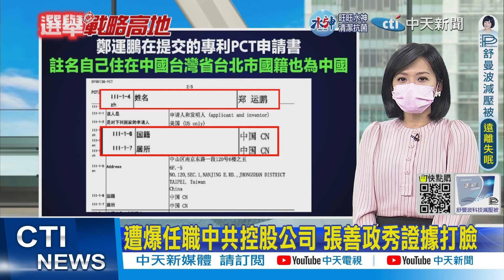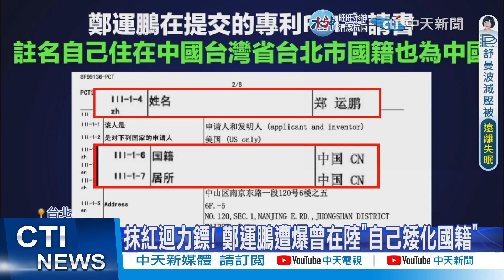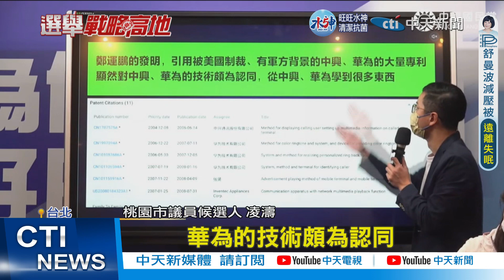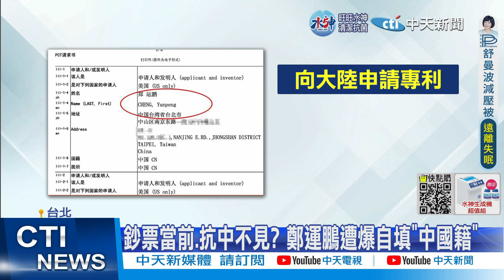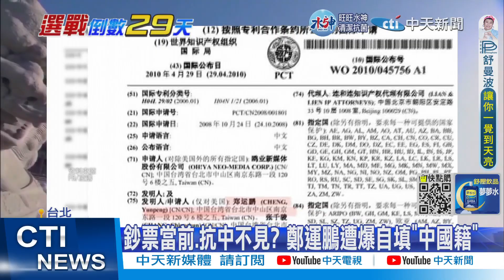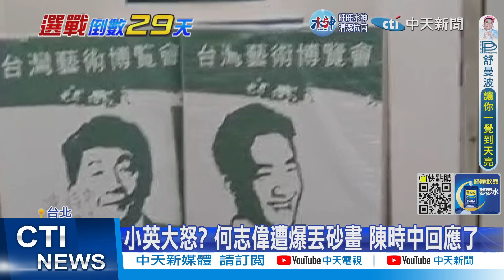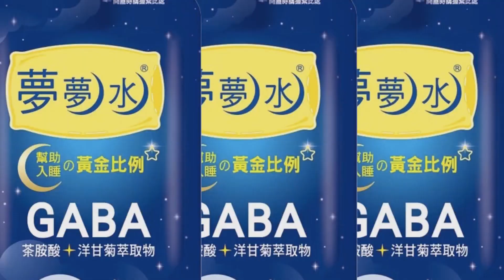【每日必看】遭爆任職中共控股公司 張善政秀證據打臉｜鈔票當前.抗中不見? 鄭運鵬遭爆自填"中國籍" 20221028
00:03:17鈔票當前.抗中不見? 鄭運鵬遭爆自填"中國籍"
00:07:24小英大怒? 何志偉遭爆丟砂畫 陳時中回應了
00:10:21丟畫事件掀派系鬥? 陳鳳馨:綠想殺陳還殺何?